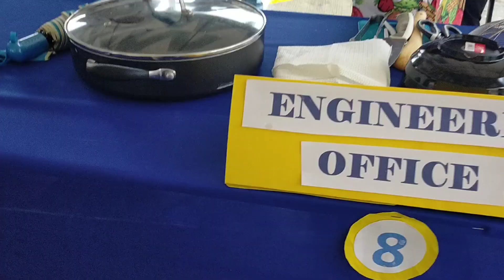CHAMI Cooking Contest - One Day Vlog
Pasayahan sa Lucena
Pasayahan Village
Chami